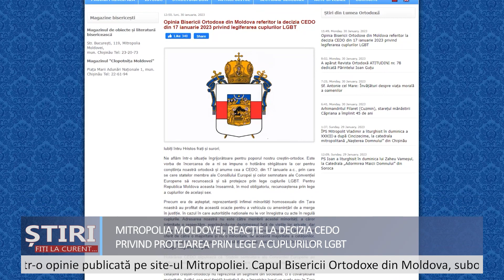Mitropolia Moldovei: Reacție la decizia CEDO privind protejarea cuplurilor LGBT.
Mitropolia Moldovei a venit cu o reacție, după recomandarea CEDO din 17 ianuarie, privind protejarea prin lege a cuplurilor LGBT.